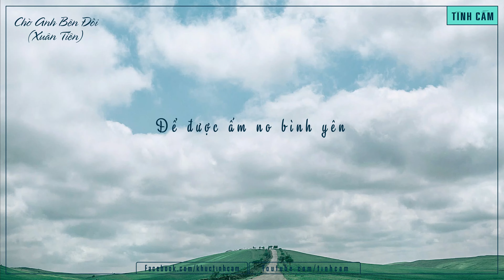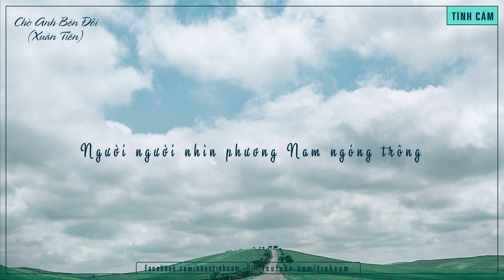Chờ Anh Bên Đồi - Anh Thắng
CHỜ ANH BÊN ĐỒI
Sáng tác: Xuân Tiên
Em ơi…
Ngày gặp gỡ bên dãy đồi
Rồi tình thắm qua làn môi
Vương vấn bao ngày trôi
Thương nhớ bao giờ nguôi

Qua những chiều Đông
Hương ngát tình nồng
Bên dãy đồi thông
Mộng vàng chung bóng
Anh vẫn chờ mong

Anh đi…
Để tình nước thêm vững bền
Để được ấm no bình yên
Tô thắm thêm tình duyên
Nguồn sống vui triền miên

Trong lúc tuổi xanh
Mơ ước mộng lành
Bên mái nhà tranh
Một mình đêm thanh
Thao thức vì ai

Anh đi khi chiều thu tàn
Anh đi em ngồi mơ màng
Nhìn Bắc phương phũ phàng
Lòng xót thương kiếp người lầm than

Ai gieo đớn đau điêu tàn
Ai gieo xót xa muôn vàn
Ôi ngăn cách dòng sông
Người người nhìn phương Nam ngóng trông

Thao thức vì ai (nhau)
00:00 | Chờ Anh Bên Đồi - Anh Thắng
05:22 | Chúc bạn nghe nhạc vui vẻ!!